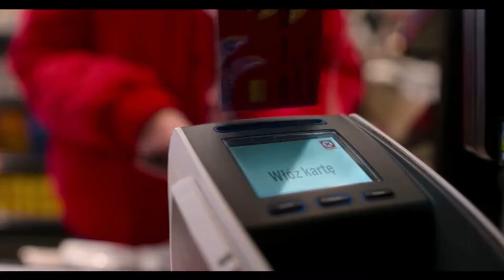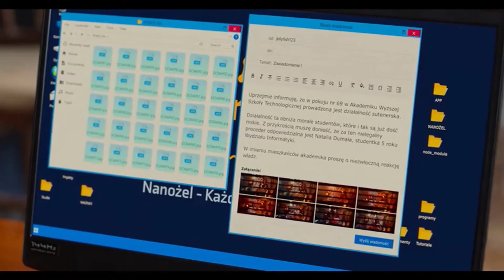My long story short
Natalia looks like my friend Carlie, a teacher from the UK and teaches abroad. So if you're watching this Carlie, enjoy and don't correct my English :)